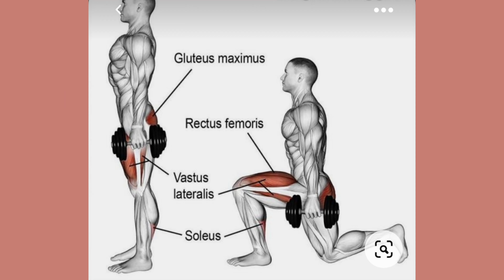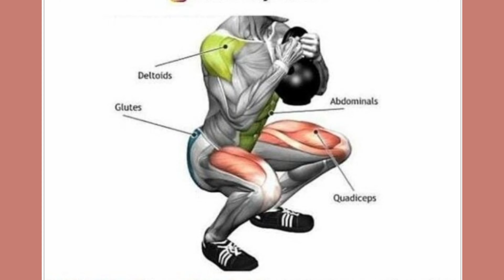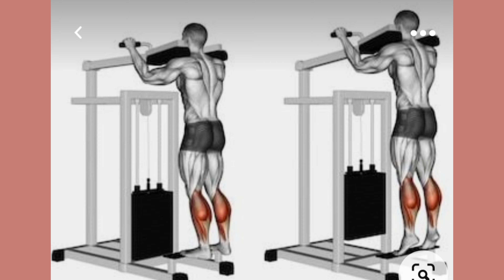Legs workout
New video
squats
leg press
leg extension and many more...

legs legsworkout motivational fitmotivation workoutmotivation dailyroutine ﬁtness gymtime hardworkout gymlover💕 instagram followｍe likeforlikes New video legs legsworkout motivational .

Licensed to AEI  (on behalf of NCS); Featherstone

YouTube by  Music (publishing), LatinAutorPerf, Polaris Hub AB, ASCAP, BMI = Broadcast Music Inc., and 17 music rights societies